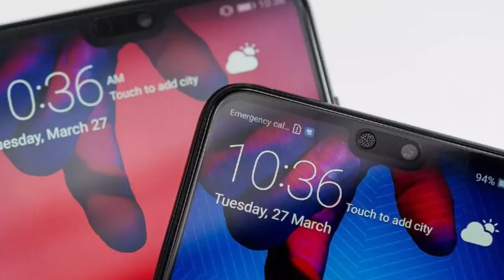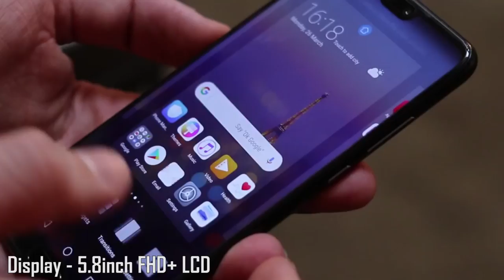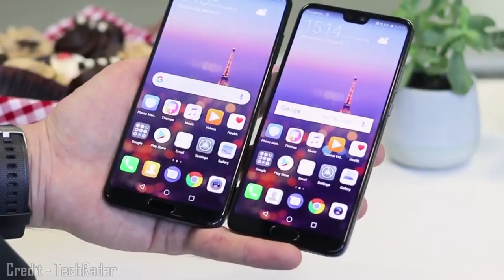Huawei P20 & P20 Pro - First Impression, Camera, Design, Specification!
Huawei P20 Specification -

Chipset - Kirin 970 (Octa Core, 4x2.4GHz + 4x1.8GHz)
GPU - Mali G72MP 12
Display - 5.8inch FHD+ LCD, 19:9 Aspect Ratio
Battery - 3400mAh
Ram - 4GB
Storage - 128GB
Price - Rs 53,000/-(Expected in India)
Release Date - April/May(Expected in India)

Display - 6.1inch FHD+ OLED, 19:9 Aspect Ratio
Battery - 4000mAh
Ram - 6GB
Storage - 128GB
Price - Rs 73,000/-(Expected in India)

1. Redmi Note 5 Pro
2. Xiaomi Mi A1
3. Honor 9 Lite
4. Moto G5s Plus
5. Honor 7X
6. Redmi Note 5

Topic Covered

Huawei P20,
Huawei P20 Pro,
Huawei P20 First Impression,
Huawei P20 Pro First Impression,
Huawei P20 Design,
Huawei P20 Pro Design,
Huawei P20 Camera,
Huawei P20 Pro Camera,
Huawei P20 Specification,
Huawei P20 Pro Specification,
Huawei P20 Price,
Huawei P20 Price in India,
Huawei P20 Pro Price,
Huawei P20 Pro Price in India,
Huawei P20 Release Date,
Huawei P20 Release Date in India,
Huawei P20 Pro Release Date,
Huawei P20 Pro Release Date in India,

Music  Credit -

My Gear -